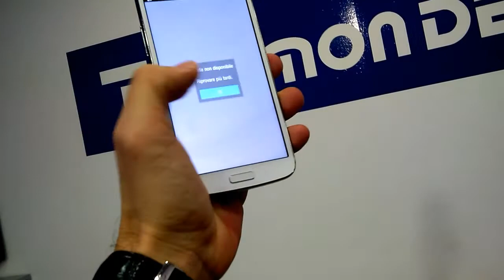galaxy grand 2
dual sim